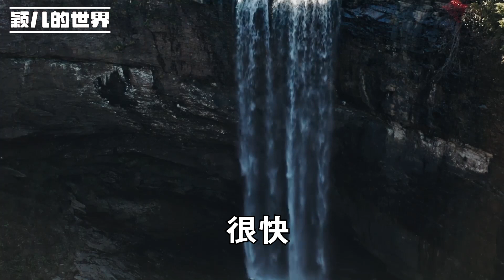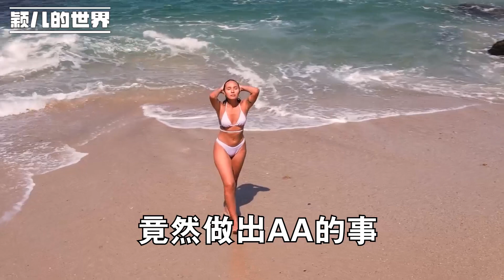「我一沒背叛二月薪過萬，你鬧啥離婚」妻子崩潰：你不懂我想要啥